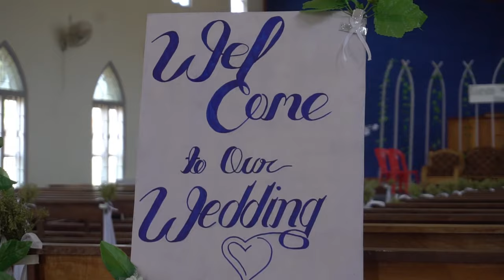Lalrosiem Weds Alice Lalzarzo (Wedding Video)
Pathien thuoina zar chauin Kohran dana inneina nei theiin kan uma kan lawm tak zet. Hril that le thaw that nei lo hieng lawm lawm a mi hmangaitu mi tamtakel Pathienin ami ruot pek hi ropui kan tiin kan lawmna thuin kan puong seng nawh. Ni thara a tharin liemta neka ropuia mi thuoitu Pathien chu ropui tak raw seh. Kan chunga in thatna hai po po Pathienin a let tamtakin malsawmnain vur mawl raw sen cheu.